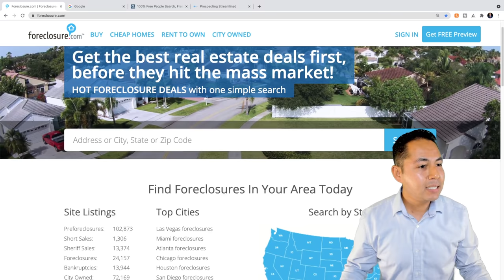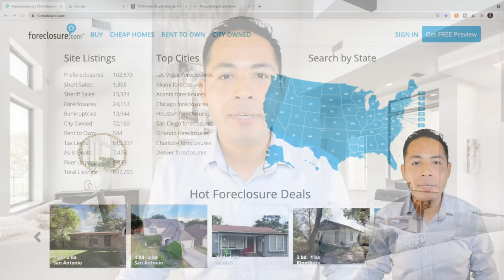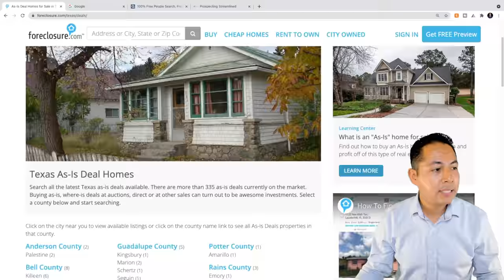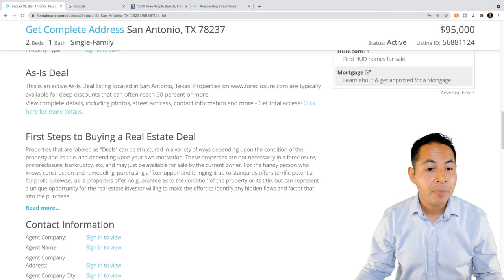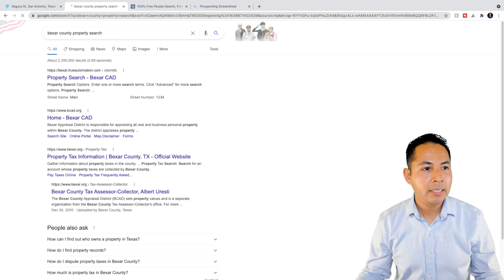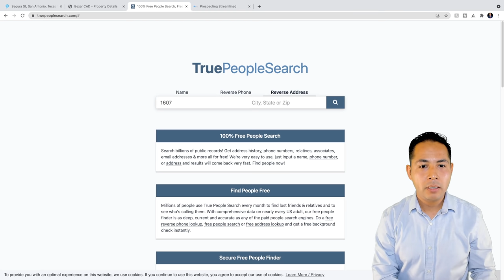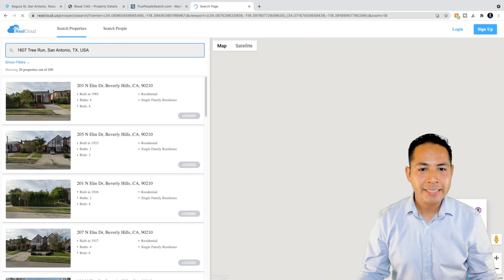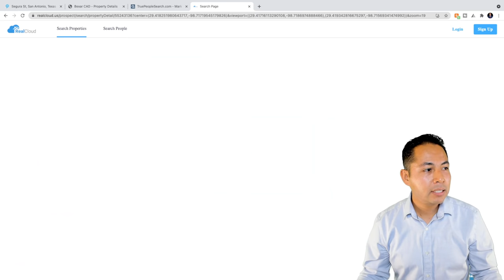Casas Destruidas -Como encontrar inmuebles destruidos para reparar - Bienes Raices en Estados Unidos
👉 SamTorres.TheCEShop.com

🟢 ¿NECESITAS DINERO PARA TU NEGOCIO?

🟢 ¿Necesitas un Realtor?

CREDITO:
🟢 REPARACION DE CREDITO EN ESPAñOL:

¿¿Quieres invertir en Acciones, ETF’s o Cript0??
🟢 Registrate GRATIS con Finviz - herramienta para analizar acciones (Stocks, ETF’s, Index Funds, etc)
🟢 Esta es la plataforma para comprar acciones, stocks, etf’s y cript0

Aprende a vender en linea